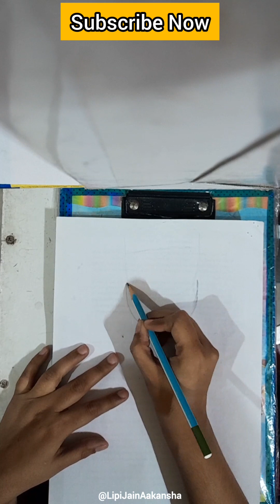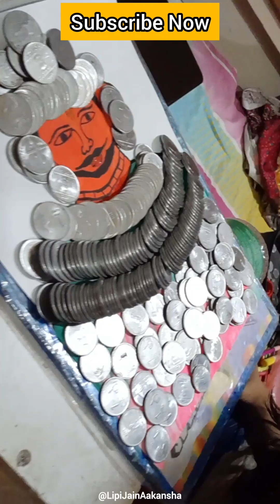Khatu Shyam Sarkar Ji Maharaj Coin Drawing ART Craft in 3 SECOND#khatu#khatushyam#shorts#art#craft#1